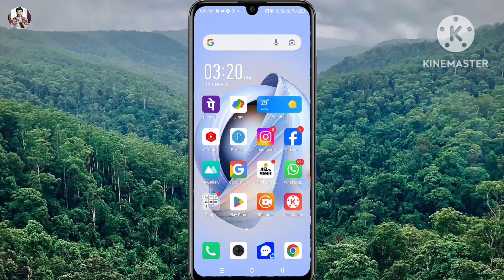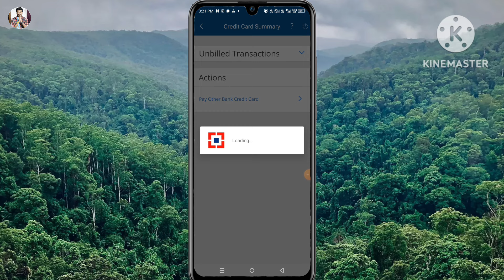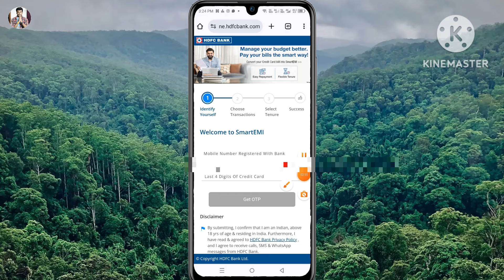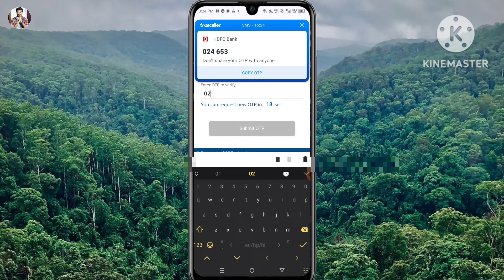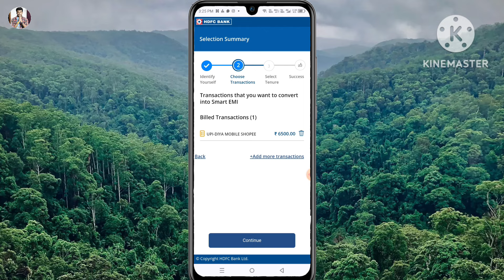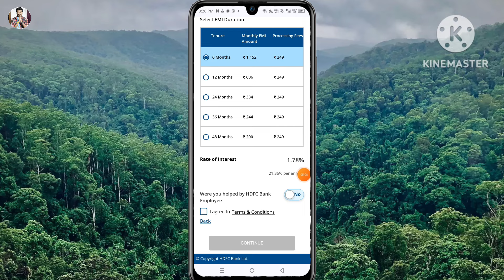Hdfc bank credit card emi kaise banaye | how to convert emi in hdfc bank credit card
Hello friend today I'm describe that in this video how to convert emi in hdfc bank credit card.

Hero choubey